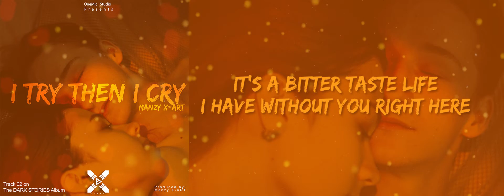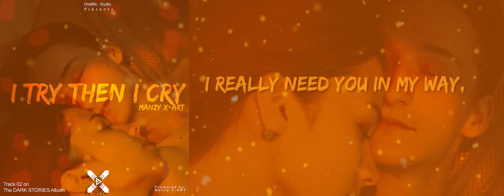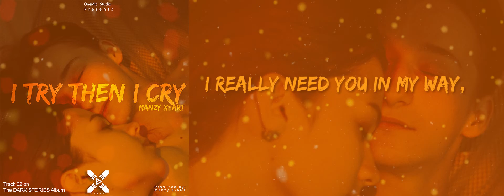I TRY THEN I CRY - MANZY X-ART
"I Try then I Cry" is Track 02 on the album called "The Dark Stories" and contains 10 songs that are being released partially.

I Try Then I Cry was written by Manzy X-art, the story in the song is about a 32-year-old Man who lost his wife after 1 year of marriage due to cancer sickness!

Producers: Manzy X-art /OneMic Studio.